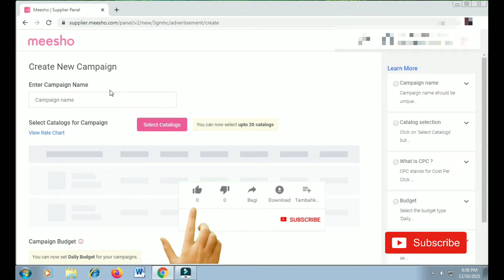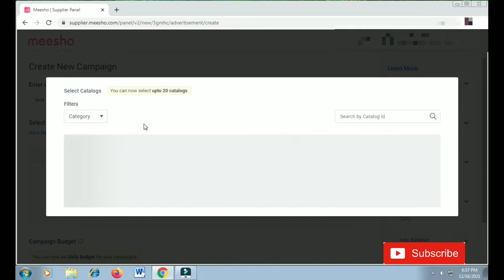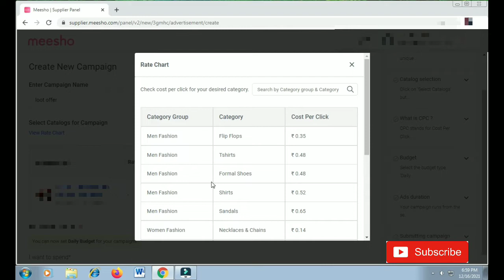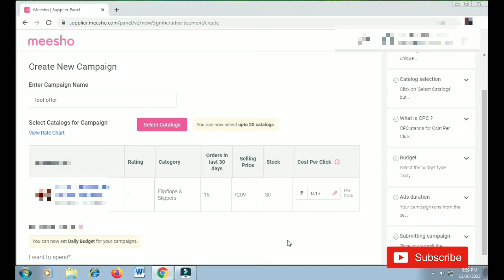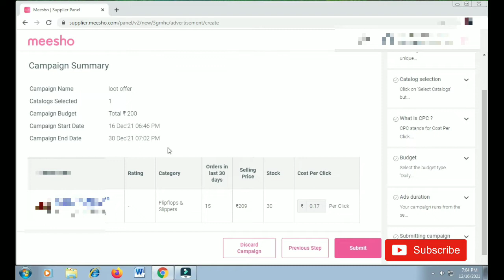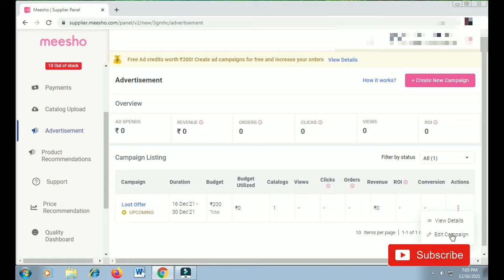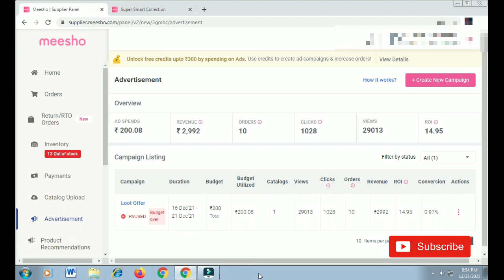How to Run Advertisement on Meesho Suppliers | Meesho adds campaign କେମିତି ଚଲେଇବା | Meesho sellers..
ଘରେ ନିଜ Mobile ସାହାଯ୍ୟରେ  Reselling କରି ଟଙ୍କା ରୋଜଗାର କରନ୍ତୁ ..

Code- DJSIGZR659

Code- ARUN5Q98J91

ଆମ ସାଥିରେ ଯୋଡି ହେବା ପାଇଁ ..

Tags..